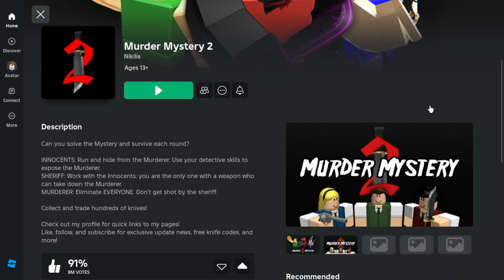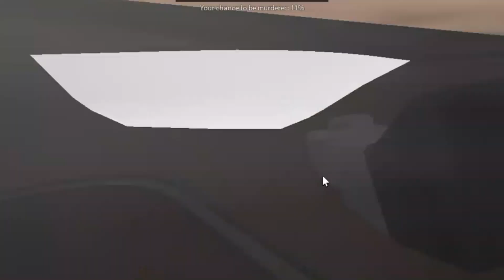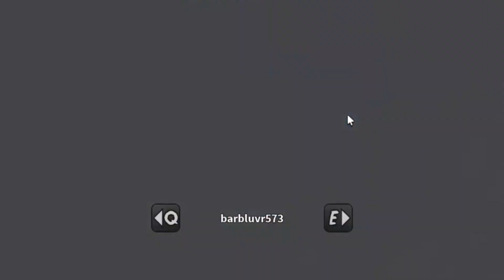PLAYING MM2 AS A BACON (PRETENDING to be a NEW PLAYER) | GILBEAR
PLAYING MM2 AS BACON (PRETENDING to be a NEW PLAYER) | GILBEAR

Murder Mystery 2, abbreviated as "MM2", is a popular Roblox horror experience created by Nikilis on January 18th, 2014 as a successor to the original Murder Mystery. It is a round-based survival-type game with numerous different maps and modes.